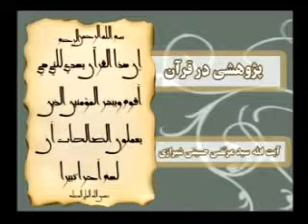01 - بقيع وسامراء - آيت الله سيد مرتضى حسينى شيرازى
مجموعة محاضرات باللغة الفارسية
فارسى - پژوهشى در قرآن
01 - بقيع وسامراء